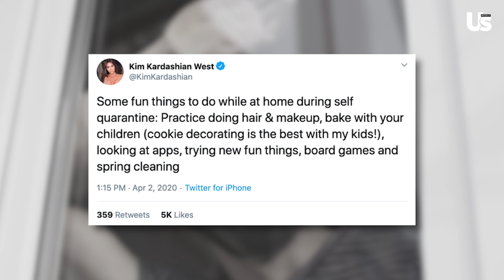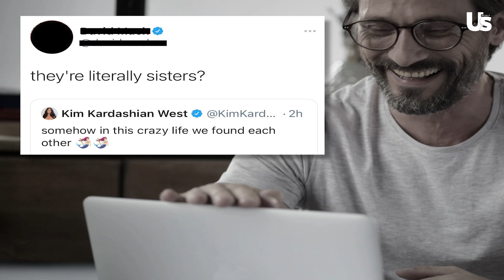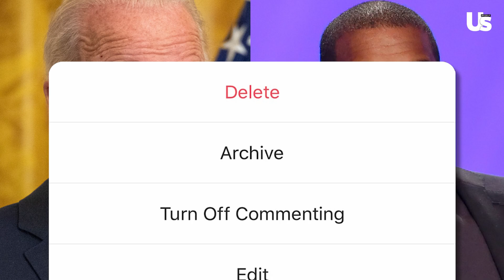Kim Kardashian Deleted Tweets On Kanye Marriage, Kourtney Kardashian, Kylie Jenner, & More Revealed